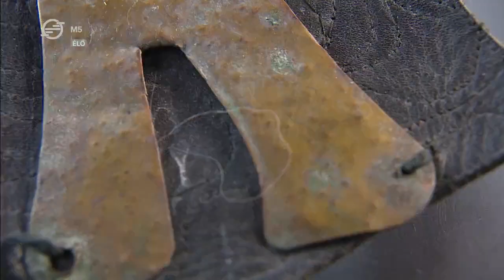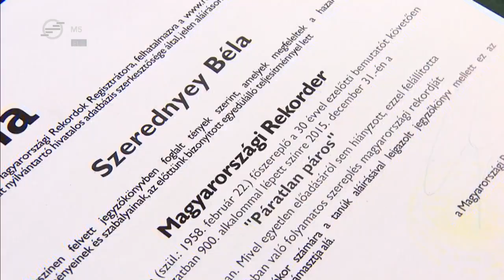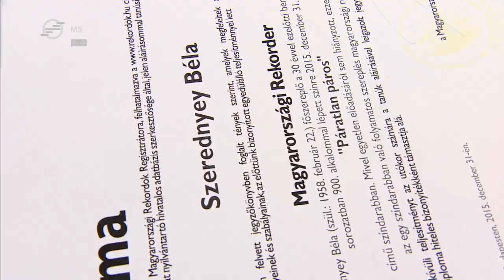Kincsesláda – különleges jelmezek Szerednyei Béla szerepeiből